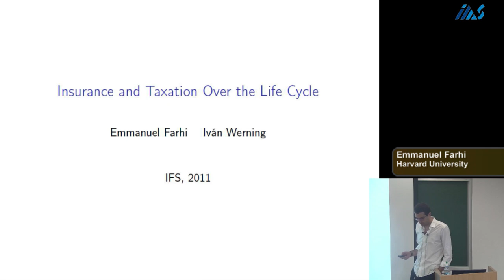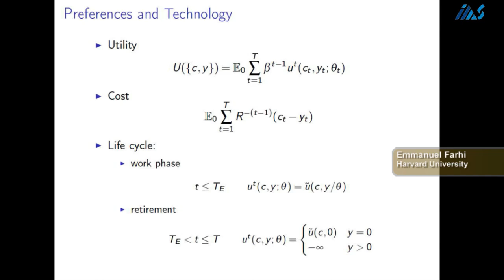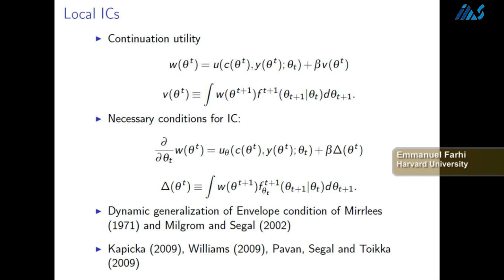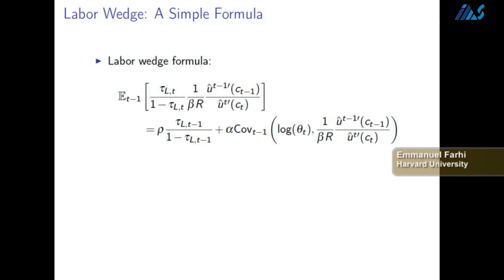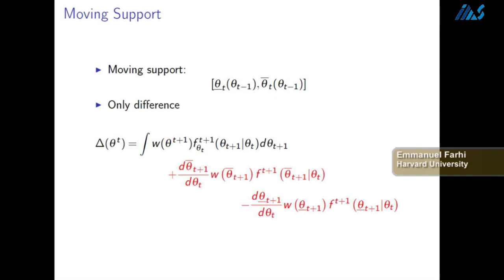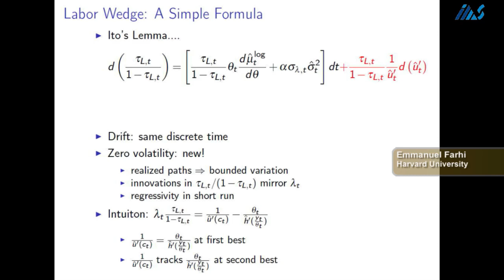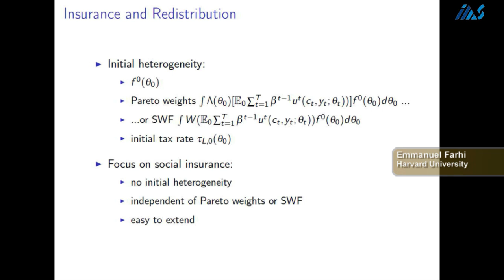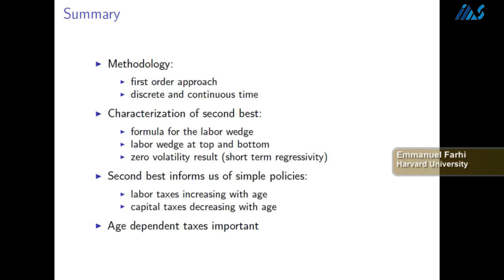Emmanuel Farhi -Insurance and Taxation over the Life-Cycle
Emmanuel Farhi (Harvard University)
Insurance and Taxation over the Life-Cycle